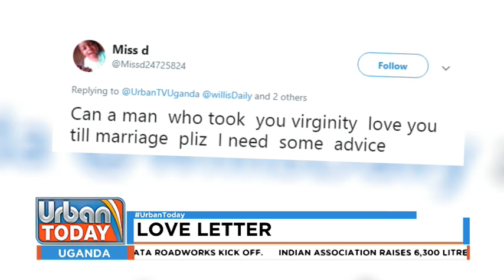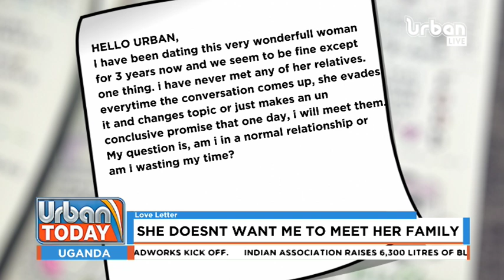URBAN TODAY: Keeping Virginity Is A Choice